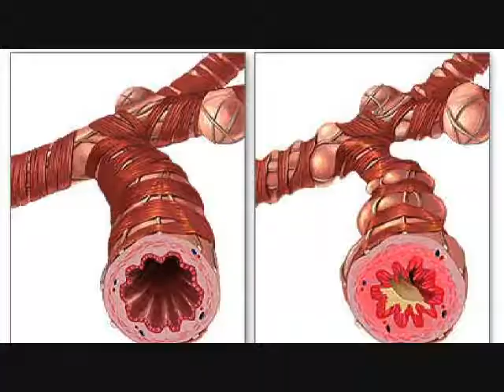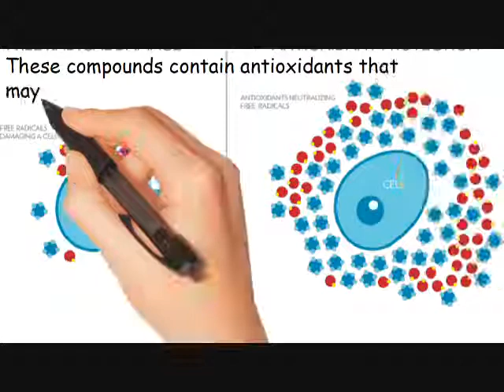Home Remedies for Bronchitis -Fishtail Strap Fern can cure Bronchitis Naturally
fishtail strap fern can cure Bronchitis Naturally! No matter what season it is, tea is one of the tastiest and most loved beverages. The benefits go beyond refreshment and many studies have shown that drinking tea can improve health.

fishtail strap fern is packed with the bioflavonoids that improve the antibacterial/antiviral properties. Researchers determine exactly how these compounds work effective in treating these diseases. These compounds contain antioxidants that may protect your cells from free radical damage. These compounds can eradicate bad bacteria instantly.